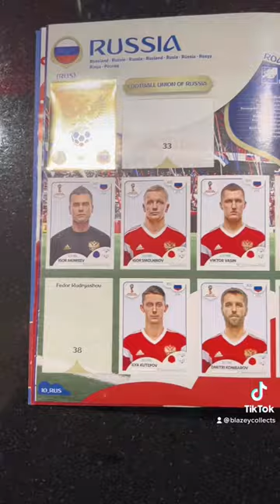Panini World Cup Sticker Albums! Which ones is your favourite?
In todays video I briefly show you the World Cup Sticker Albums from 2014, 2018 and 2022!

Albums on show:

🌟World Cup 2014 sticker album
🌟World Cup 2018 sticker album
🌟World Cup 2022 sticker album